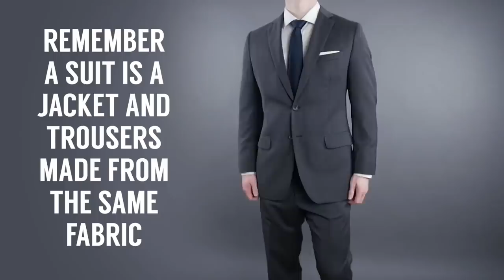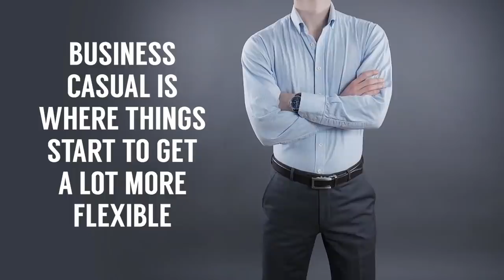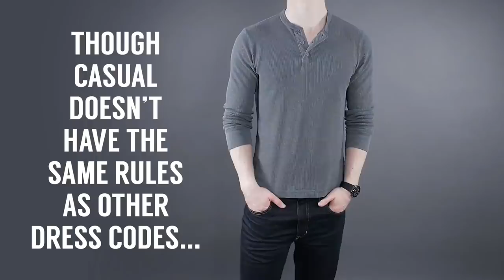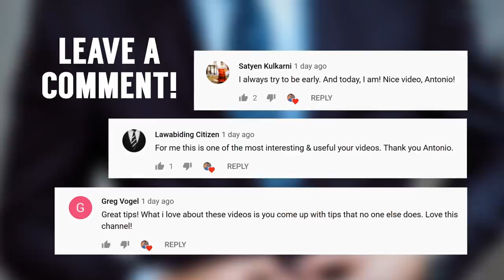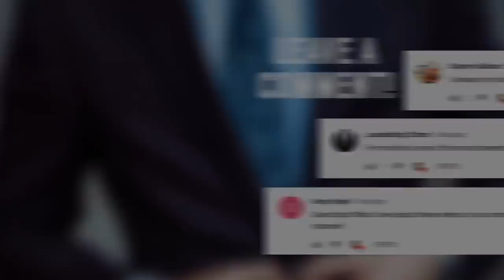Руководство по Дресс-коду | Что Надеть? | RMRS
Господа, сегодня дресс-код! Вы надели смокинг или выбрали свободный стиль?

Сегодня в видео мы расскажем о нескольких видах дресс-кода. Что под каждый вид дресс-кода надеть!

Правила дресс-кода просты и еще проще им следовать. Поехали!

0:05 - Black-tie.
3:15 - Бизнес.
4:57 - Бизнес-кэжуал.
6:28 - Кэжуал.